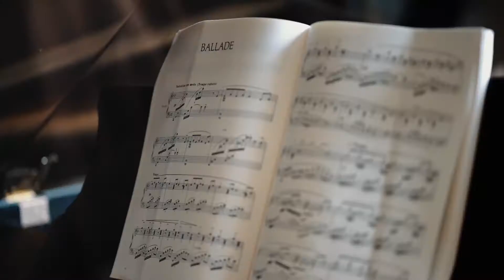LUXURY MANSION WEDDING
- Wedding and Elopement Photo & Video